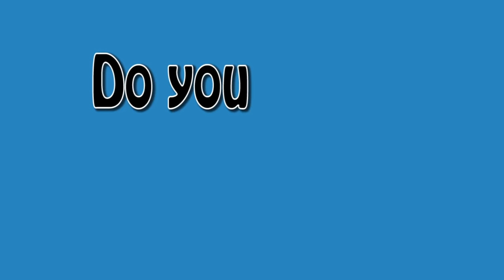PLASTIC PANTS (14 sec song)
14 sec song.. coming up next 15 sec song..